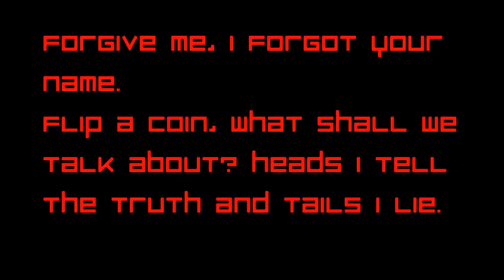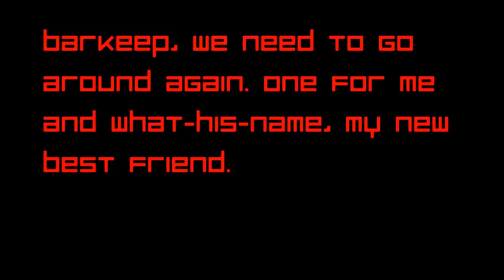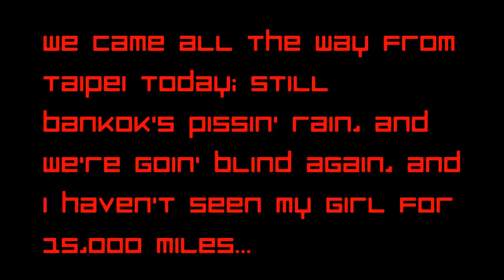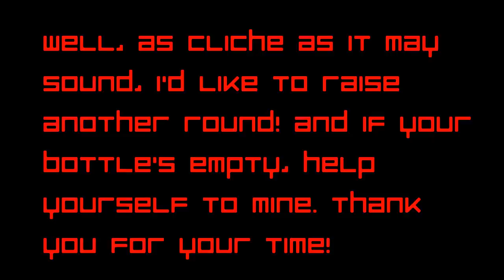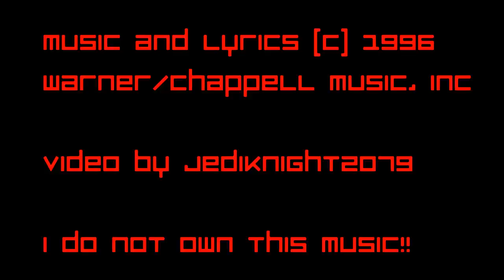The Refreshments - Mekong - Lyrics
Just wanted to make the video for fun.